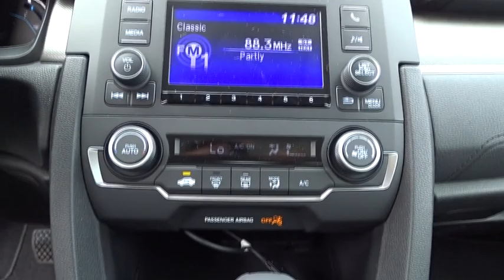2019 Honda Civic San Antonio, Austin, Houston, Boerne, Dallas, TX H191158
2019 Honda Civic

Gunn Honda
14610 IH-10 W

Safety equipment includes: ABS, Traction control, Curtain airbags, Passenger Airbag, Stability control...Other features include: Bluetooth, Power locks, Power windows, CVT Transmission, Climate control...